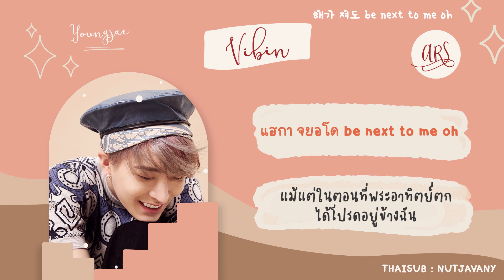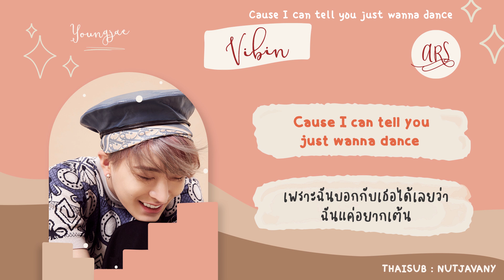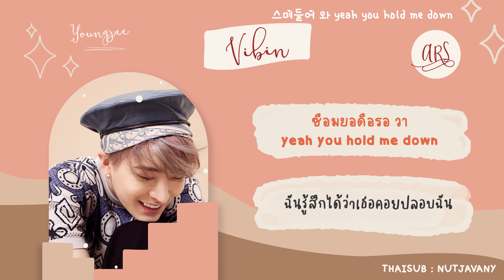[THAISUB] GOT7 YOUNGJAE - Vibin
Song : GOT7 YOUNGJAE - Vibin
// Korean lyrics : Melon //
// Thai Lyrics & Thai Trans : Nutjavany //

ยองแจออกอัลบั้มใหม่แล้ววว มาคนสุดท้ายของกลุ่มเลย ในที่สุด GOT7 ก็ออกเพลงโซโล่กันครบทุกคนแล้ว เพลงในบั้มเพราะทุกเพลงจริงๆ น้ำตาจะไหล แสนภูมิใจค่ะ น้อง Vibin สดใสมาก ฟังแล้วก็อยากจะเต้นตาม แปลทุกเพลงอีกเช่นเคย แต่ว่าน่าจะช้านิดนึงนะคะ แงง ถ้าแปลพลาดตรงไหน ขออภัยด้วยค่า